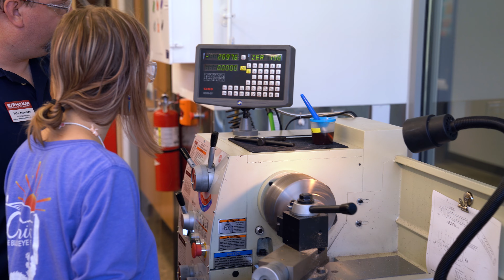Rose Power | Rose-Hulman Institute of Technology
Are you a high school girl interested in STEM? You've come to the right place. Rose Power is the perfect camp if you're interested in getting hands-on experience and learning from experts.

To learn more about Rose Power as well as other summer camps offered at Rose-Hulman,